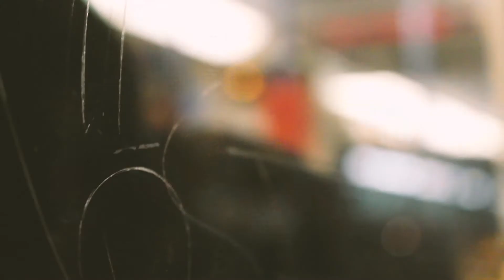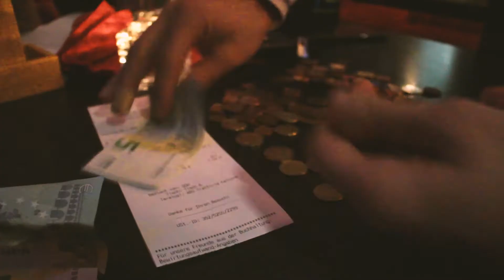BOCHUM-KÖLN //Alemania 2019//